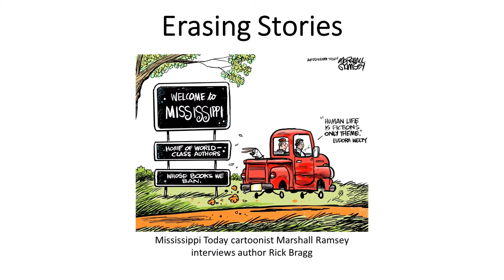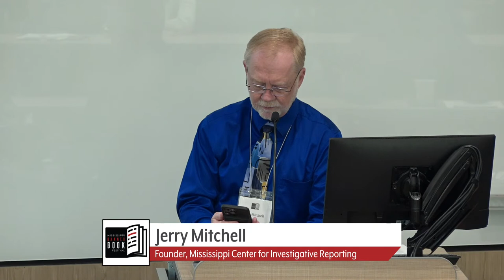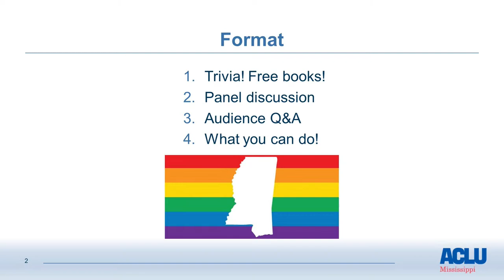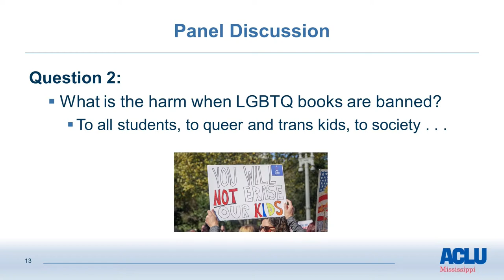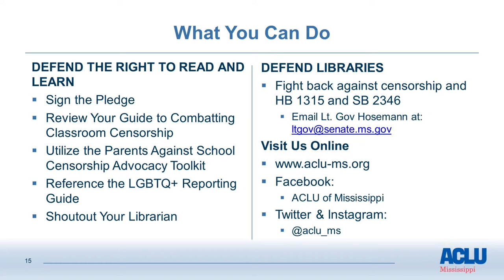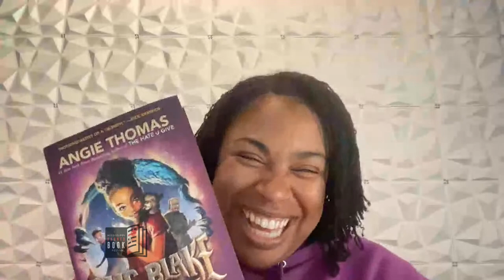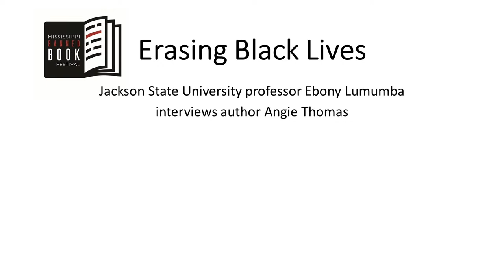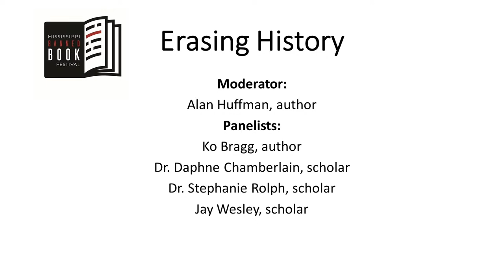MS Banned Books Festival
The theme of the event is “Erasing,” and Angie Thomas (virtual), Jesmyn Ward (virtual), Kiese Laymon, Rick Bragg (virtual) and other noted authors talk about the dangerous trend of book banning, which has led some school districts to remove scores of library books from the shelves.

The festival is sponsored by the Medgar and Myrlie Evers Institute, the Mississippi Center for Investigative Reporting at Mississippi Today, the Millsaps Truth, Racial Healing, and Transformation Campus Center, the Mississippi Humanities Council, the Mississippi ACLU, Lemuria Books and VisitJackson.com. Reena Evers-Everette, executive director of the Medgar and Myrlie Evers Institute in Jackson, will co-host the event with Jerry Mitchell of the Mississippi Center for Investigative Reporting.

Chapters:
22:12 - Welcome
26:12 - Erasing Poverty
1:28:52 - Intermission
1:50:35 - Erasing Truth
3:18:42 - Intermission
3:32:52 - Erasing LGBTQ Books
4:13:45 - Intermission
4:23:05 - Erasing Black Lives
5:29:44 - Intermission
5:49:42 - Erasing History
7:03:09 - Intermission
7:14:54 - Erasing Memory

Overview:
Welcome - 22:12
Reena Evers-Everette, director, Medgar and Myrlie Evers Institute, and Jerry Mitchell, author of Race Against Time welcome and opening remarks.

Erasing Poverty - 26:12
Mississippi Today cartoonist Marshall Ramsey interviews Rick Bragg (virtual), the author of All Over But the Shoutin’.

Erasing Truth - 1:50:35
Moderator: Cheryl Thompson of NPR
Panelists: Mississippi Today investigative reporter Anna Wolfe has done the reporting that led to the current Bret Favre scandal. The reporting of Julie K. Brown helped lead to the arrest of Jeffrey Epstein. She is the author of Perversion of Justice: The Jeffrey Epstein Story. Gilbert King is the author of Devil in the Grove: Thurgood Marshall, the Groveland Boys, and the Dawn of a New America, and the podcast, Bone Valley, which exposed the wrongful conviction of Leo Schofield.

Erasing LGBTQ Books: Why It Happens and How It Hurts - 3:32:52
Moderator: McKenna Raney-Gray, LGBTQ Justice Project Staff Attorney for the Mississippi ACLU
Tonja Johnson, the executive director of the Madison County Library System, and a Jackson public school student, Dana Bolden.

Erasing Black Lives - 4:23:05
Author Angie Thomas (virtual), whose book, The Hate U Give, is one of the most banned in the nation. She will be interviewed by advisory Mississippi Book Festival board member Ebony Lumumba.

Erasing History - 5:49:42
Moderator: Alan Huffman, author of Mississippi in Africa
Panelists: Stephanie Rolph is the author of Resisting Equality: The Citizens’ Council, 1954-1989. Historian Daphne Chamberlain is founding director of the Civil Rights Education Center at Jackson State University and the vice president for Strategic Initiatives and Social Justice at Tougaloo College. Jay Wesley is the director of Chahta Immi for the Mississippi Band of Choctaw Indians. Journalist Ko Bragg wrote in the Atlantic about an aging cohort of Black tour guides fighting the local erasure of the Freedom Summer killings of James Chaney, Andrew Goodman and Michael Schwerner.

Erasing Memory - 7:14:54
Ralph Eubanks interviews Kiese Laymon, author of Heavy.  Two-time National Book Award winning author Jesmyn Ward, whose book Salvage the Bones has been repeatedly banned, joined virtually.